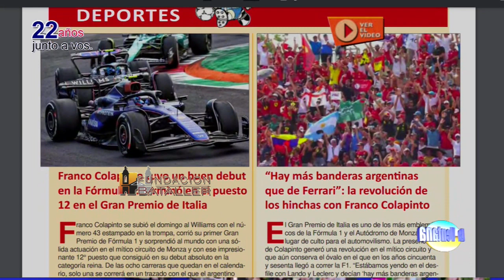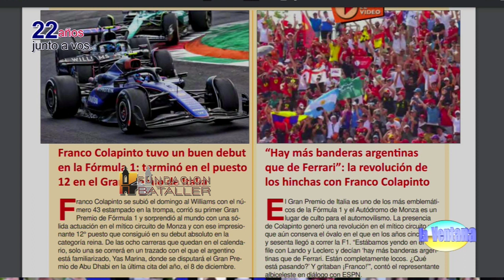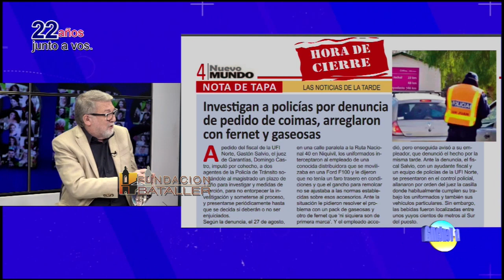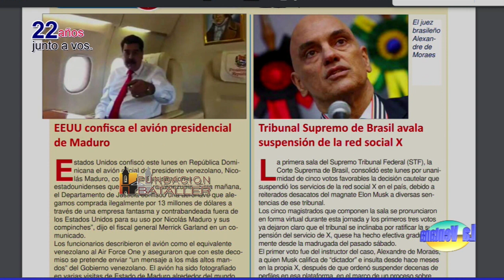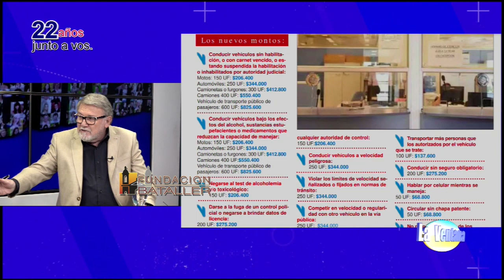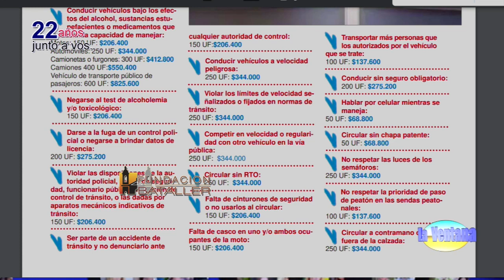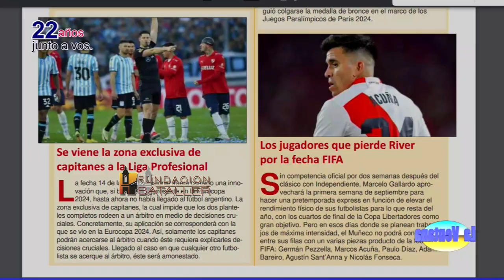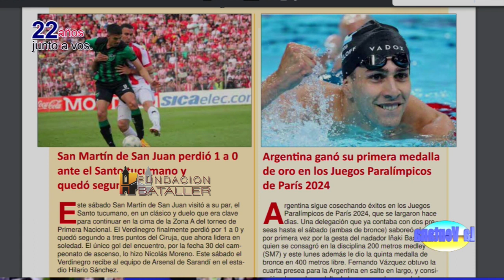Las sociedades en el fútbol español y separación de bienes con acuerdo antes del matrimonio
Programa La Ventana del 2 de septiembre de 2024, que conducen Juan Carlos Bataller y Juan Carlos Bataller Plana y que contó con la participación de Patricia Moreno y Johana Icazati. Estuvieron invitados: Marianela López, jueza de Familia; Carlos Fernández, psicólogo y coach y Salomé Rodríguez, directora Bromatología.